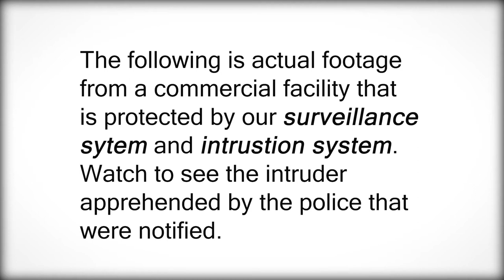Commercial Security: Police Catch Intruder in 1 min | Security Alarm | Southern Illinois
Watch this clip start to finish. Watch the intruder break in, sound the alarm, and get arrested.
There is power in a security camera system paired with a burglar alarm system.

or
Stop by one of our two offices: 8000 Aviation Dr. Marion, IL 62959 or 1511 E Main St Salem, IL 62881